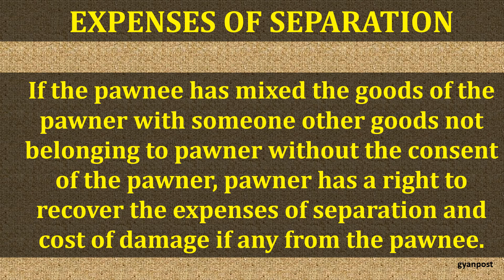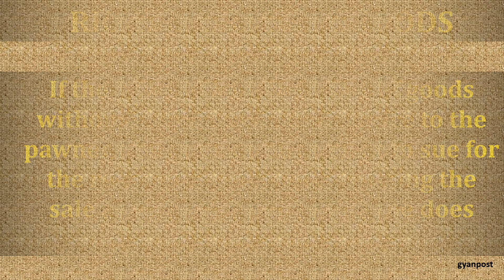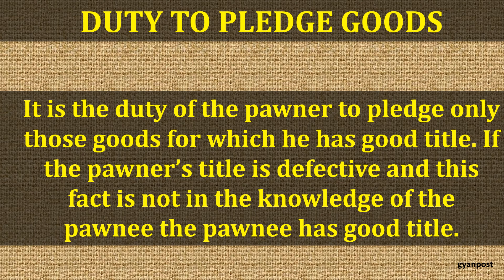RIGHTS AND DUTIES OF PAWNER